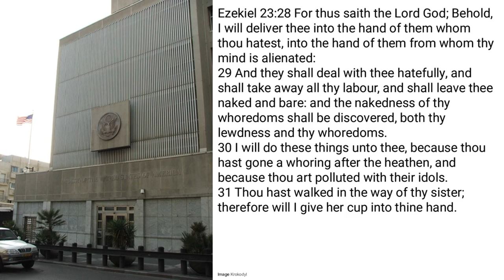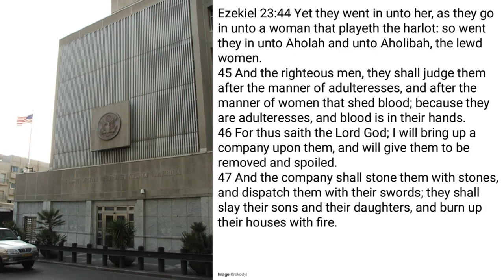Daniels Idol Abomination of Desolation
Do you think after reading Ezekiel 23 that the Abomination of Desolation spoken of by the Prophet Daniel could possible be the many embassies the nations are planning on placing in Jerusalem?

Jeremiah 25:5 They said, Turn ye again now every one from his evil way, and from the evil of your doings, and dwell in the land that the Lord hath given unto you and to your fathers for ever and ever:
6 And go not after other gods to serve them, and to worship them, and provoke me not to anger with the works of your hands; and I will do you no hurt.

It is hard to say since abomination is a generic word for idol, an there are so many idols, currency is a faith based Idol, but Israel is placing a great deal of trust in America an that also could be considered an Idol especially in light of Ezekiel 23, there are several references to Abomination in the Bible an in Daniel it would be presumptuous to presume they are referring to the same idol.

One thing is noteworthy an that is it will be possible to see buildings that are embassies from a distance in Jerusalem, there are other idols such as currency which would be difficult due to the size of currency to see at a distance, an Jesus seems to imply the abomination will be visible at a distance in Jerusalem.

Mark 13:14
But when ye shall see the abomination of desolation, spoken of by Daniel the prophet, standing where it ought not, (let him that readeth understand,) then let them that be in Judaea flee to the mountains: